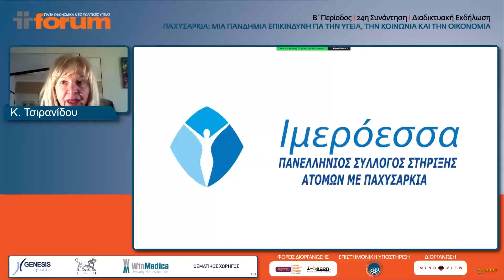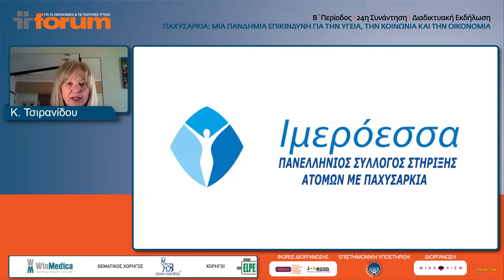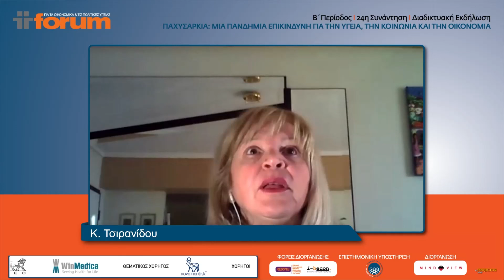24th Forum | Κυριακή Τσιρανίδου - Κοινωνία των πολιτών